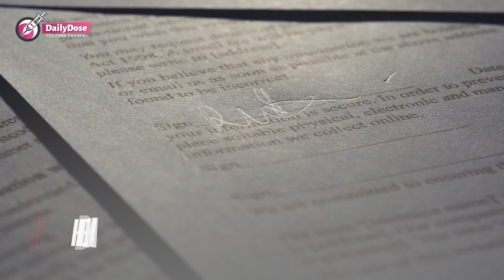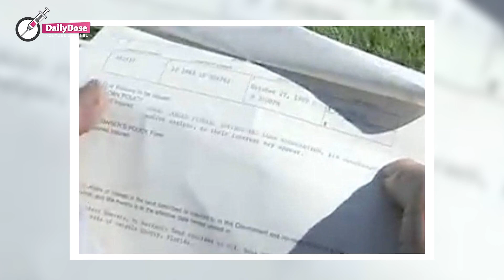Old man’s neighbor keeps blocking his driveway For A Shocking Reason - HIS RECTION WAS UNEXPECTED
Most neighbors respect each other’s property. Trespassing onto someone else’s yard is considered impolite. But one neighbor in Osceola, Florida, took this to a whole new level.